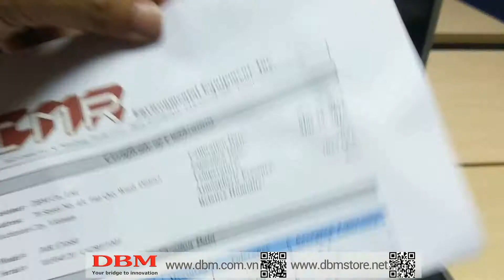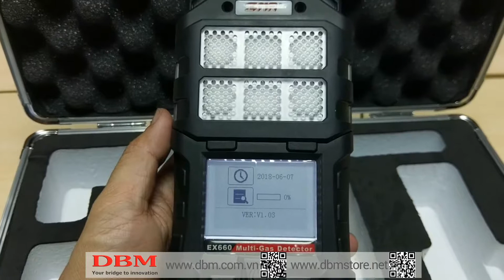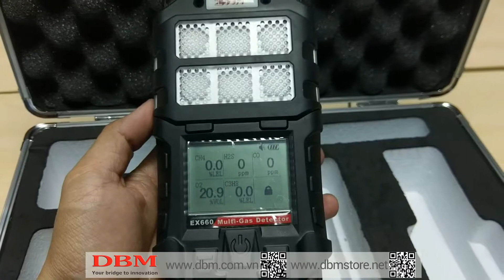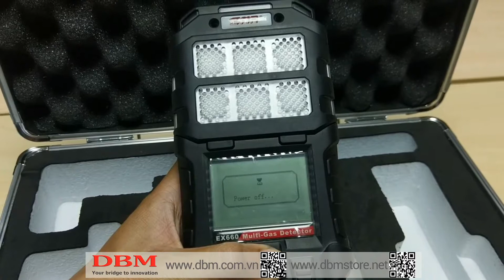Trên tay máy đo khí đa năng IMR EX660